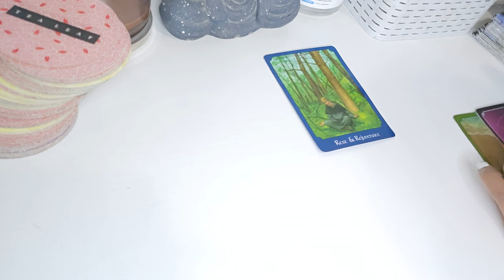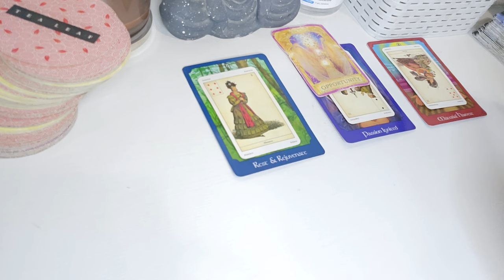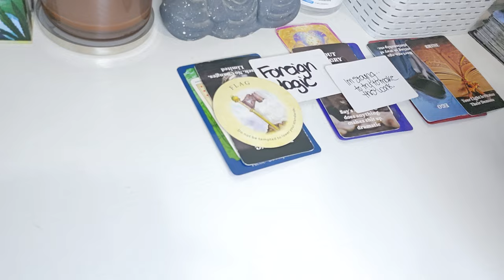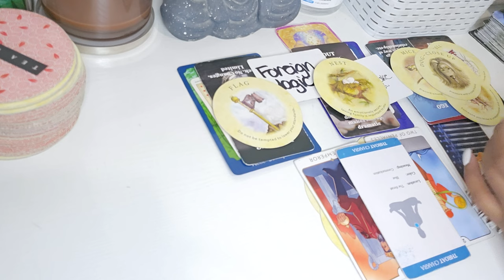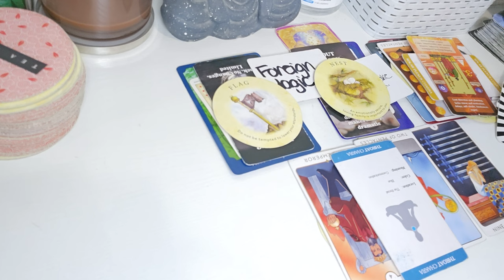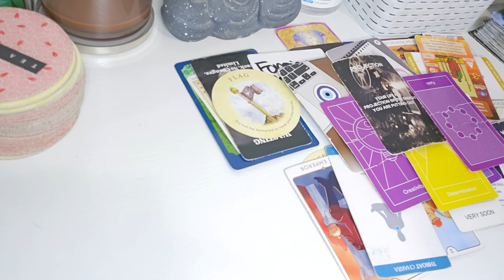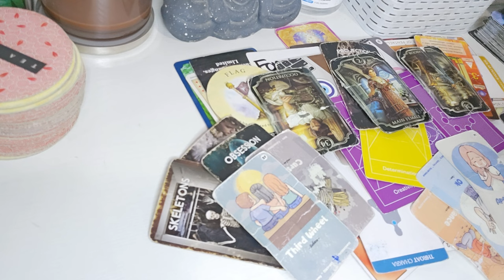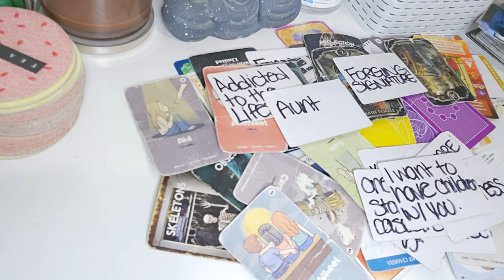VIRGO ♍️ SOMEBODY AUNTY IS A JEALOUS BLOODSUCKING SIGNIATURE STEALING WITCH 🧙‍♀️